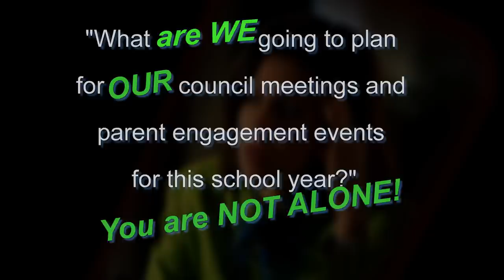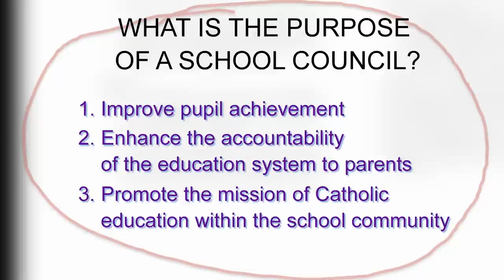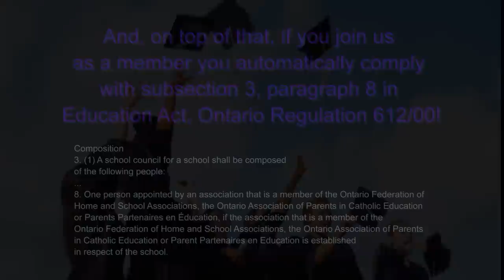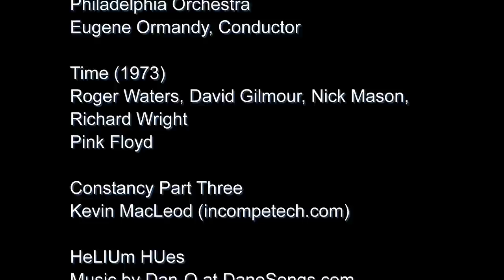Rocking the CSC Chair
JEPAG (Joint Educational Parent Advisory Group) Catholic School Council Orientation Presentation. We are an advisory body to the Hamilton-Wentworth Catholic District School Board (HWCDSB); Representative of the Hamilton-Wentworth Region for the Ontario Association of Parents in Catholic Education (OAPCE)